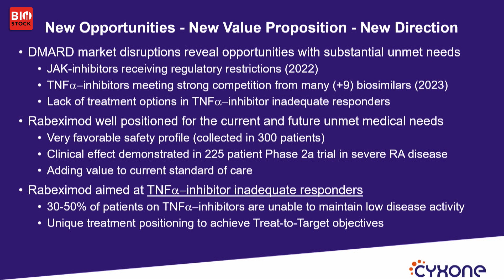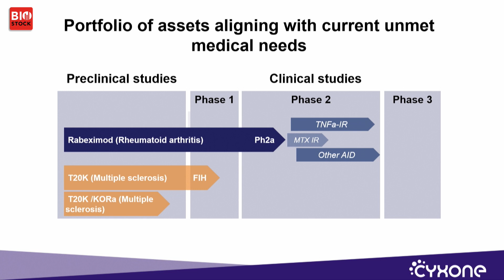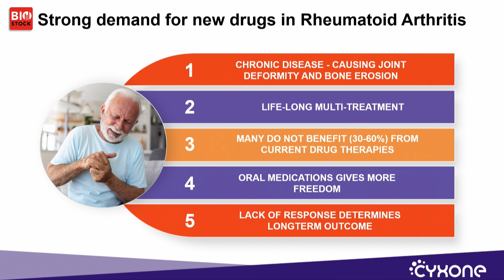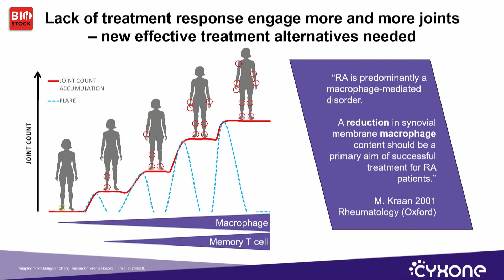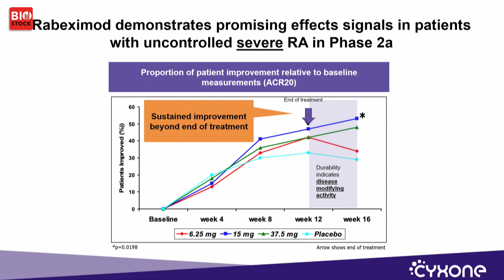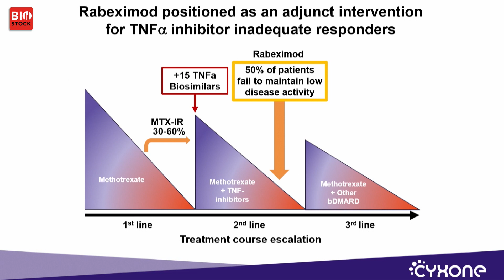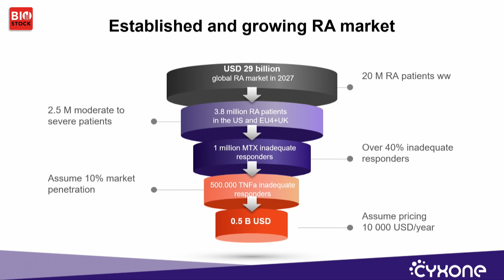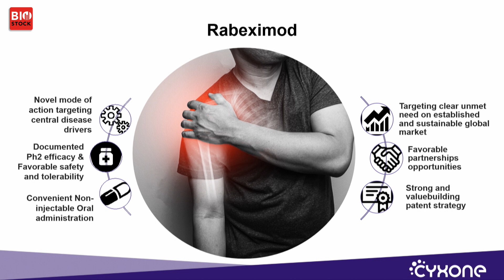BioStock Investor Meeting September 2023 | Cyxone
CEO Carl-Magnus Högerkorp presents Cyxone at BioStock Investor Meeting in September 2023

0:00 Introduction
0:32 New strategy for Rabeximod
2:38 Board of directors
3:18 Pipeline
3:47 Rabeximod
4:23 Rheumatoid Arthritis (RA)
5:10 Need for new treatments
6:00 Factors involved in RA
6:50 Data from phase IIa-study
7:50 Upcoming study
8:22 Business case
8:41 Market
9:26 IP strategy
10:22 Q&A